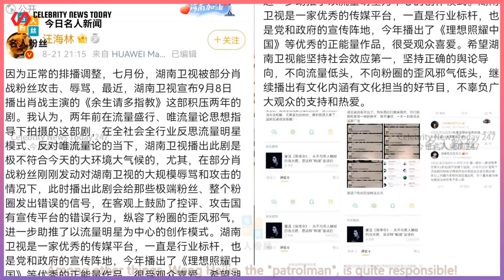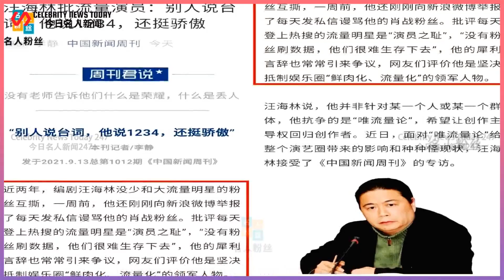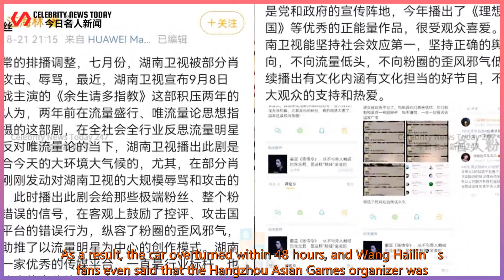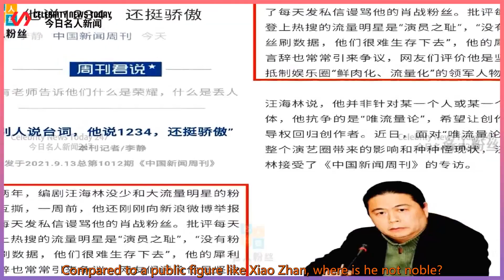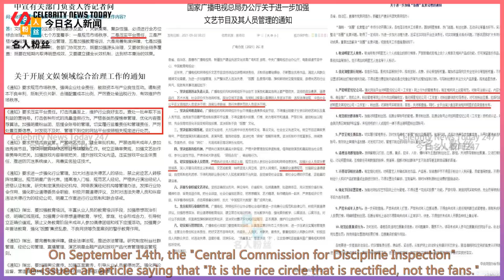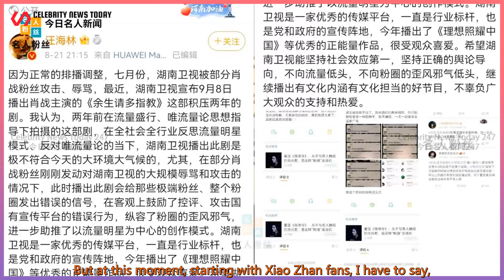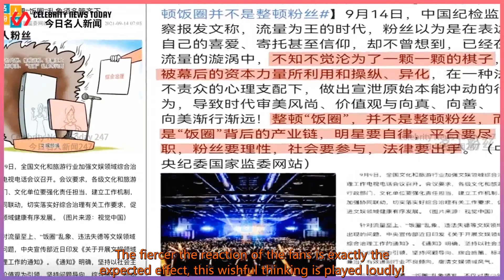Promising! Writing Xiao Zhan can still be named by the big screenwriter Wang Hailin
Celebrity News Today 247 2021/09/14 : Promising! Writing Xiao Zhan can still be named by the big screenwriter Wang Hailin
 Promising! Writing Xiao Zhan can still be named by the big screenwriter Wang Hailin, hurry up and I want to get hot.  He Dehe is a fan that is not worth paying attention to  Xiao transparent was actually seen by the screenwriter Wang Hailin,  my pleasure! Does this prove that my little author is on the verge of becoming popular, and my mother, I have a good